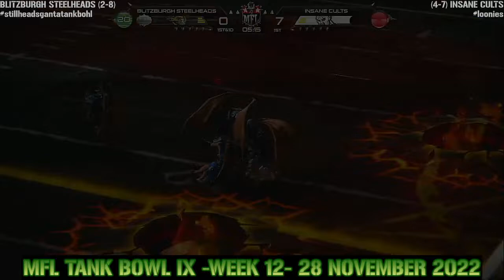MFL 2022 Season Week 12 Blitzburgh Steelheads @ Insane Cults